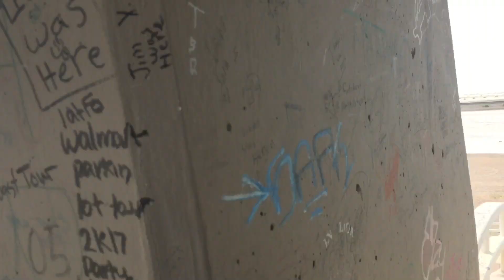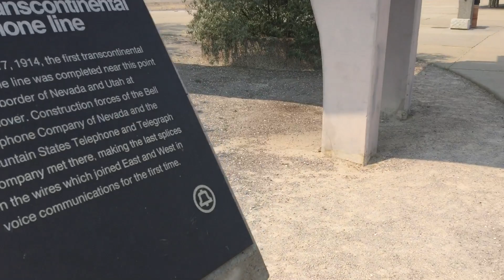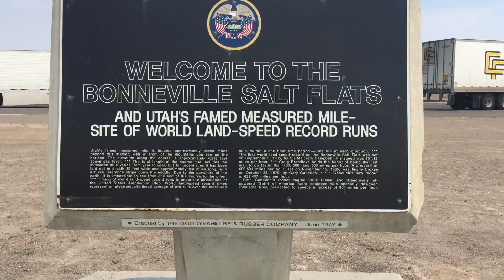Salt Lake Utah